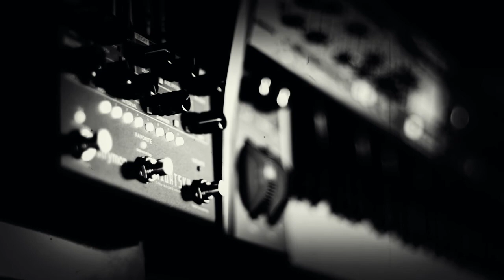behringer Deepmind12, strymon nightsky, Ambient music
synthesizer
behringer　Deepmind12

reverb
strymon　nightsky